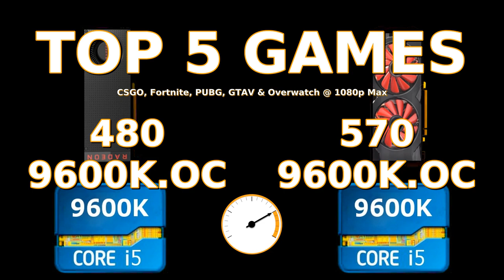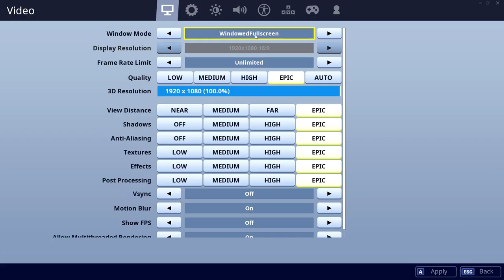480 vs 570 - 9600K. CSGO, Fortnite, PUBG, GTAV, Overwatch.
00:10 CSGO    01:30 Fortnite    02:50 PUBG    04:10 GTAV    05:30 Overwatch

CPU: Intel Core i5-9600K - 106.8%
GPU: AMD RX 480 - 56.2%
SSD: Samsung 970 Evo Plus NVMe PCIe M.2 500GB - 363%
RAM: Corsair Vengeance LPX DDR4 3200 C16 2x8GB - 107.1%
MBD: Asrock Z390 Pro4

CPU: Intel Core i5-9600K - 107.1%
GPU: AMD RX 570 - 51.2%
SSD: Samsung 970 Evo Plus NVMe PCIe M.2 500GB - 352%
RAM: Corsair Vengeance LPX DDR4 3200 C16 2x8GB - 109.2%